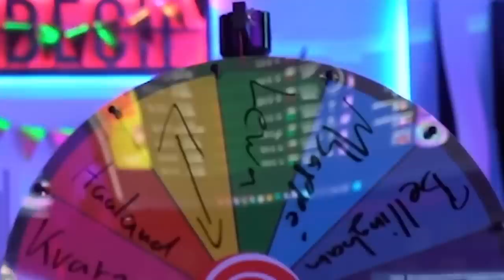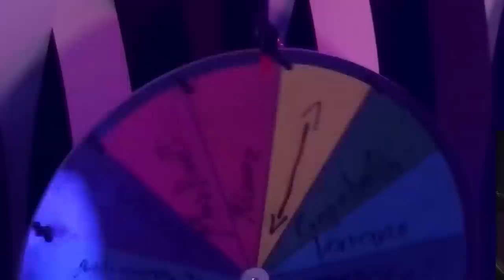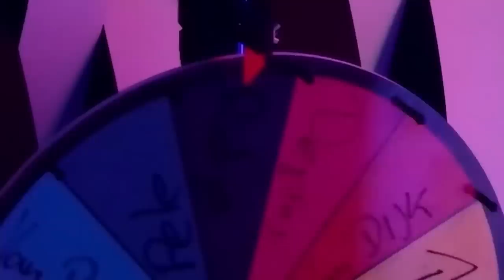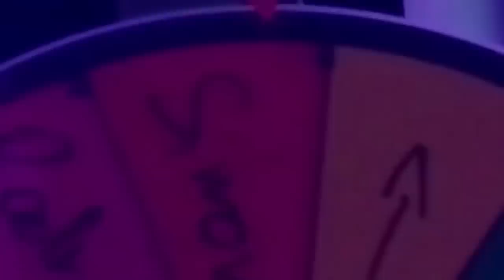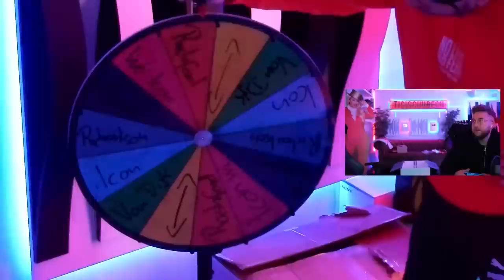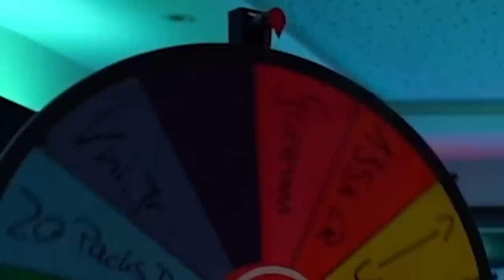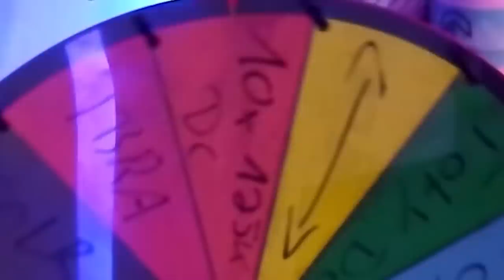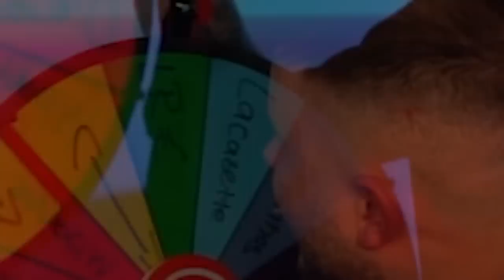SO habe Ich 80 MILLIONEN Coins in FIFA 23 abgestoßen 😨 HELL Spin Discard 💔